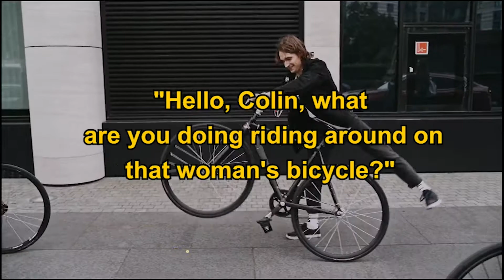Funny jokes | You can have anything you want | 🤣 lol joke time 🤣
We have collected the best jokes of the day for you (to be continue in video)
You can have anything you want

funny lol joke time to tell your friends and make them laugh?
Looking for some humor to lighten your day up?
lol joke time channel shares giggle😂😂😂
Tune in for the best jokes that make everyone laugh.🤣

00:00 intro
00:05 start joke
00:50 New jokes

lol joke time
🥰Tanks for watching lol joke time channel🥰
📑Please put your comment in the comments📑

lol joke time
funny jokes
stand up
humor
jokes
funny joke
best joke
corny jokes
dirty jokes
daily jokes
funny video
dad jokes
bar jokes
marriage jokes
funny joke video
laugh
joke adult
blonde jokes
funniest
make joke of
english jokes
lol
fun
engineer jokes
lawyer jokes
lawyer jokes best
laughing
jokes
jest
funny comedy
dirty joke
prank
comedy
short jokes
hilarious jokes
wife jokes
joke
joke stories
joke story
daily jokes
try not to laugh
lol funny video
stupid jokes
lol joke time